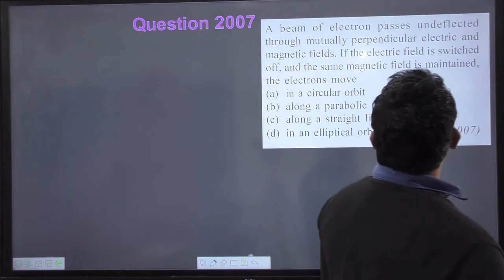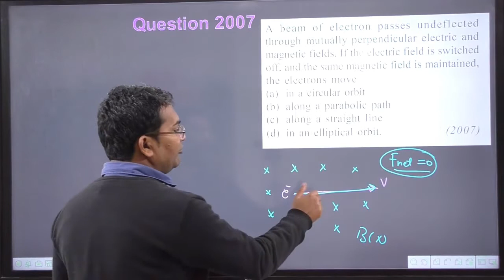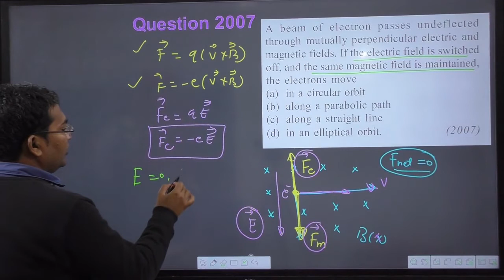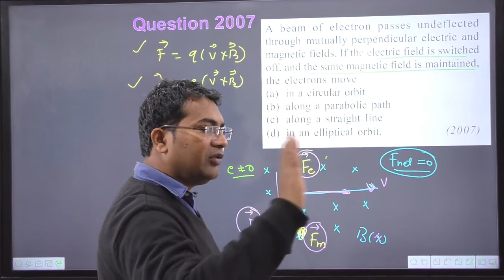A beam of electron passes undeflected through mutually perpendicular electric and magnetic fields